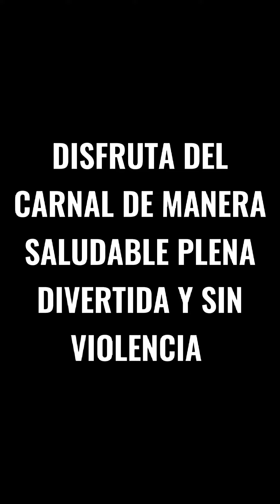Carnavales bailando chuta | Jhon Parker